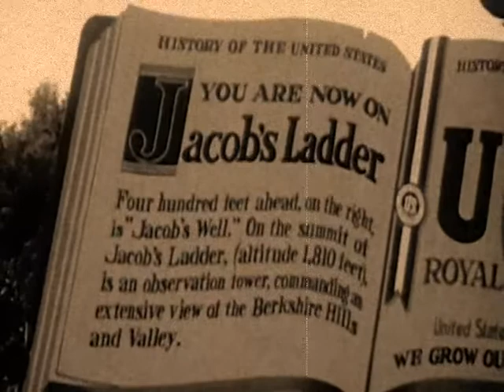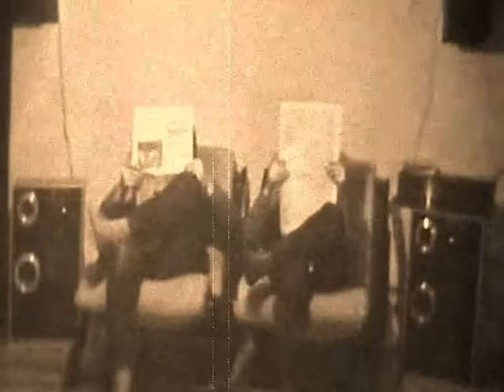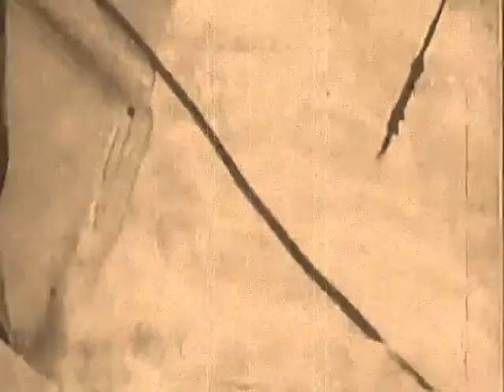Lycia - This Decline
L.P. 'Wake' - is the debut studio album of Lycia 1989 (cd 1993)

John Fair – bass guitar, drum machine
Mike VanPortfleet – vocals, guitar